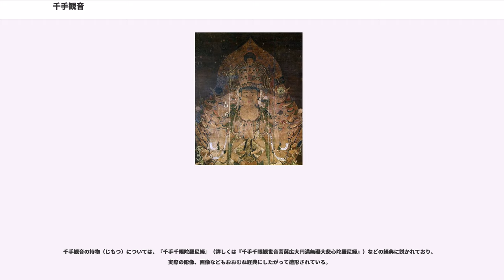千手観音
千手観音菩薩（せんじゅかんのんぼさつ）、、[]、サハスラブジャ)は、仏教における信仰対象である菩薩の一尊。

「サハスラブジャ」とは「千の手」あるいは「千の手を持つもの」の意味である。この名はヒンドゥー教のヴィシュヌ神やシヴァ神、女神ドゥルガーといった神々の異名でもあり、インドでヒンドゥー教の影響を受けて成立した観音菩薩の変化身（へんげしん）と考えられている。六観音の一尊でもある。

三昧耶形は開蓮華（満開のハスの花。聖観音の初割蓮華と対をなす）、蓮華上宝珠。種字はキリーク(ह्रीः )。

眷属として二十八部衆を従える。

「十一面千手観音」「千手千眼（せんげん）観音」「十一面千手千眼観音」「千手千臂（せんぴ）観音）」など様々な呼び方がある。「千手千眼」の名は、千本の手のそれぞれの掌に一眼をもつとされることから来ている。千本の手は、どのような衆生をも漏らさず救済しようとする、観音の慈悲と力の広大さを表している。観音菩薩が千の手を得た謂われを述べた仏典としては、伽梵達摩訳『千手千眼觀世音菩薩廣大圓滿無礙大悲心陀羅尼經』がある。この経の中に置かれた『大悲心陀羅尼』は現在でも中国や日本の天台宗、禅宗寺院で読誦されている。六観音の一尊としては、六道のうち餓鬼道を摂化するという。また地獄の苦悩を済度するともいい、一切衆生を済度するに、無礙の大用あることを表して諸願成就・産生平穏を司るという。

千手観音の尊名は、前述の通り様々な呼び方がある。千手観音像の中には十一面ではなく二十七面の作例もあり、必ずしも「十一面千手千眼観音」が正しいとは言いきれない。日本の文化財保護法による国宝、重要文化財の指定名称は「千手観音」に統一されている。

密教の曼荼羅では観音像は「蓮華部」に分類されている。千手観音を「蓮華王」とも称するのは観音の王であるとの意味で、蓮華王院（京都市にある三十三間堂の正式名称）の名はこれに由来する。

坐像、立像ともにあり、実際に千本前後の手を表現した仏像もいくつか現存する。奈良市の唐招提寺金堂像（立像）、大阪府藤井寺市の葛井寺本尊像（坐像）、京都府京田辺市の寿宝寺本尊像（立像）などが知られている。像高5mを超える唐招提寺像は大手が42本で、大手の隙間に911本の小手があり、全部で953本現存する。葛井寺像は、大手が40本（宝鉢手をつくらない）、小手は1,001本で合計1041本ある。小手は正面から見ると像本体から直接生えているように見えるが、実は、像背後に立てた2本の支柱にびっしりと小手が取り付けられている。葛井寺像の大手・小手の掌には、絵具で「眼」が描かれていたことがわずかに残る痕跡から判明し、文字通り「千手千眼」を表したものであった。

一般的な千手観音像は十一面四十二臂が多い（和歌山県の道成寺本尊像は例外的に四十四臂）。四十二臂の意味については、胸前で合掌する2本の手を除いた40本の手が、それぞれ25の世界を救うものであり、「25×40＝1,000」であると説明されている。ここで言う「25の世界」とは、仏教で言う「三界二十五有（う）」のことで、天上界から地獄まで25の世界があるという考えである（欲界に十四有、色界に七有、無色界に四有があるとされる）。俗に言う「有頂天」とは二十五の有の頂点にある天上界のことを指す。

京都三十三間堂の本尊（坐像）は、鎌倉時代の仏師湛慶の代表作であるとともに、十一面四十二臂像の典型作である。42本の手の内2本は胸前で合掌し、他の2本は腹前で組み合わせて宝鉢（ほうはつ）を持つ（これを宝鉢手という）。他の38本の脇手にはそれぞれ法輪、錫杖（しゃくじょう）、水瓶（すいびょう）など様々な持物（じもつ）を持つ。38手に何を持つかについては経典に述べられているが（後出）、彫像の場合は長年の間に持物が紛失したり、後世の補作に替わったりしている場合が多い。
千手観音の造像例は、インドにはほとんど知られないが、中国ではユネスコ世界遺産になってる唐代の龍門石窟や宋代の大足石刻などに遺例がある。日本での千手観音信仰の開始は古く、空海が正純密教を伝える以前、奈良時代から造像が行われていた。東大寺には天平年間に千手堂が建てられたことが知られ、同寺の今はない講堂にも千手観音像が安置されていた。日本における現存作例では、8世紀半ばの制作とされる葛井寺像が最古とされ、唐招提寺像も8世紀末～9世紀初頭の作品である。和歌山・道成寺の秘仏である北向本尊像の胎内からは、大破した千手観音像が発見されている。これは道成寺草創期の...